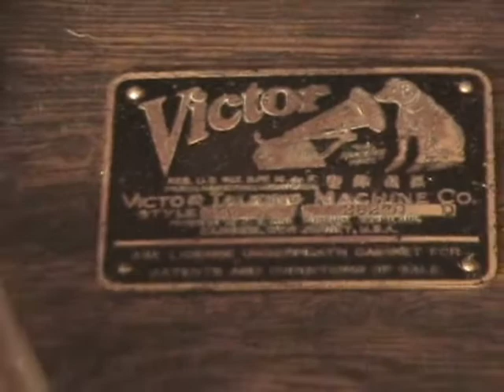VV X Superstitious Blues.wmv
Superstitious Blues recorded July 9, 1924 by The Virginians being played on a 1913 Victor Victrola X Queen Anne or Spindle Leg.